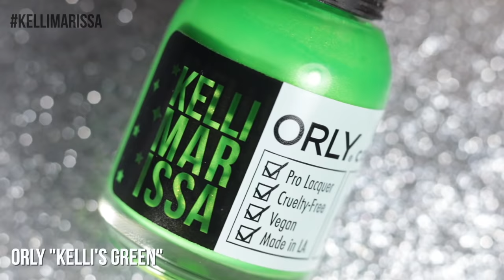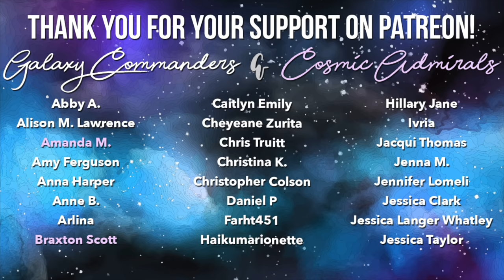EASY Christmas Nail Art Designs Compilation for Beginners || KELLI MARISSA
Hey guys! Today I'm sharing a compilation of easy last minute Christmas nail art designs that are perfect for beginners or nail art enthisuasts :) We have an abstract Christmas tree, some Santa trim, a snowman, snowflakes, holly berry French tips, and even ornaments! Which design is your favorite??

Maniology Plate M036
China Glaze Celebri-tree
OPI Summer Lovin Having a Blast

Hey! I’m Kelli Marissa and I am a nail polish lover! On my channel, you will see swatches from new nail polish collections, as well as beginner nail art that anyone can do at home. I also teach nail polish hacks like how to file your nails, how to dry your nail polish quickly, how to remove glitter nail polish, and how to make your manicure last longer! I usually post on Tuesdays, Fridays, and Sundays :)

What is jelly polish? And how to use it

The camera I use

LIQUID LATEX
MATTE TOP COAT
Dotting Tools
Striping Tape

CLEANUP BRUSH